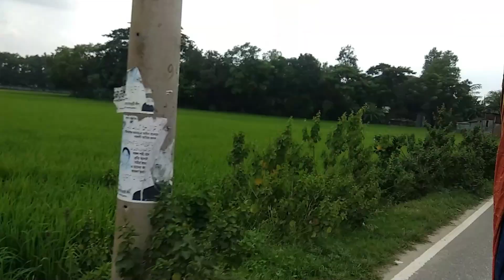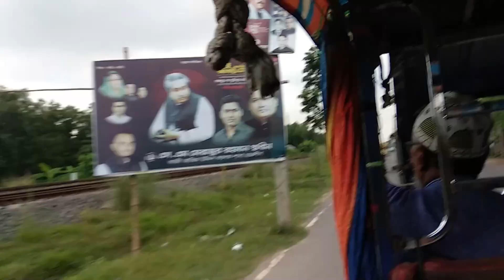গাজীপুর যাওয়ার পথে | On The Way to Gazipur